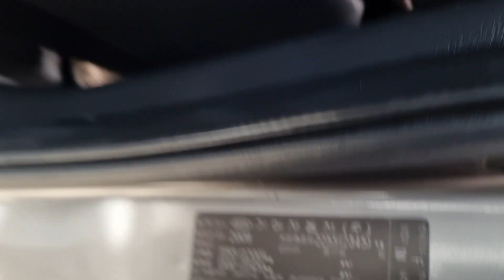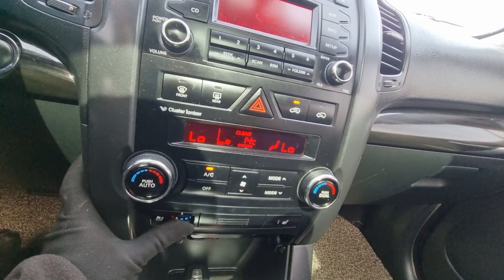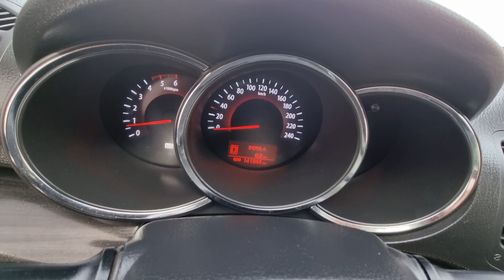SORENTO KNAKU815BAA025872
Autoleader